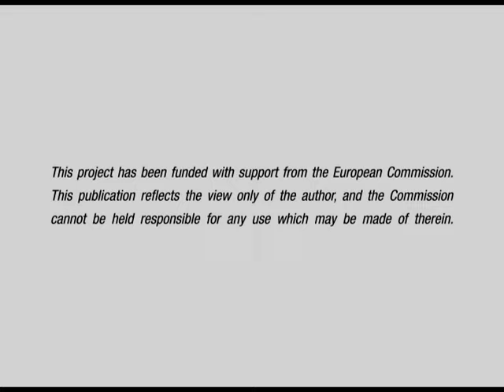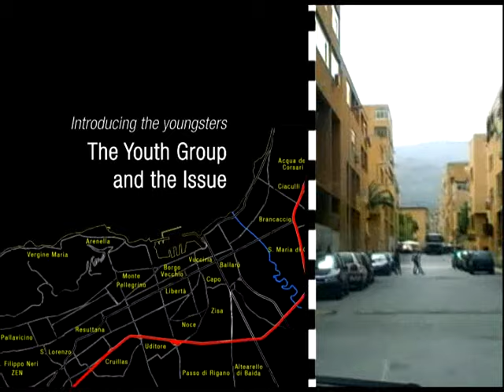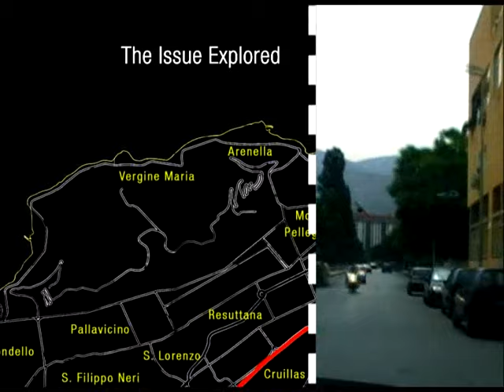Crossing the Line - Palermo, part I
"Crossing the Line" is a Transfer Of Innovation project under the Lifelong Learning Programme of the European Commission.

CESIE has developed this documentary about the youth's life in Palermo (Italy), their problems and the main issues they face in their daily lives.

The Dutch, Romanian and Bulgarian partner organizations of CESIE have developed contemporary the same kind of documentaries in their cities. For 2011, Palermo will host a meeting with all participants, during which will be projected the final film "Crossing the Line", produced by the various pieces of the documentaries filmed in each country.